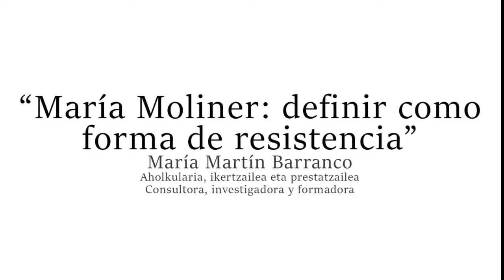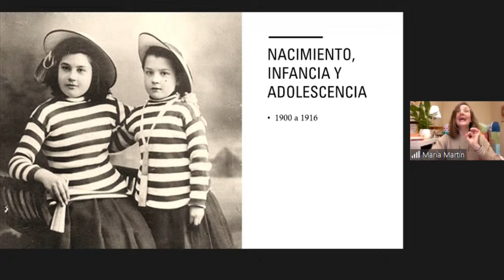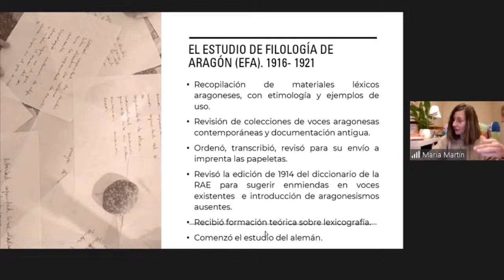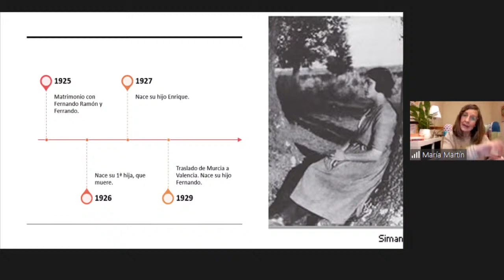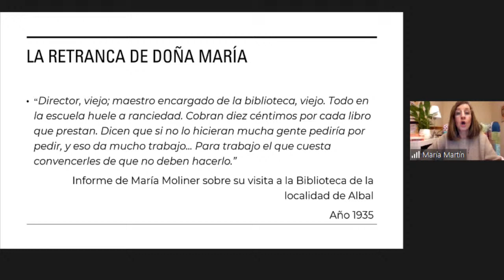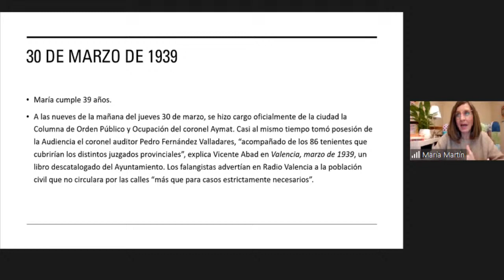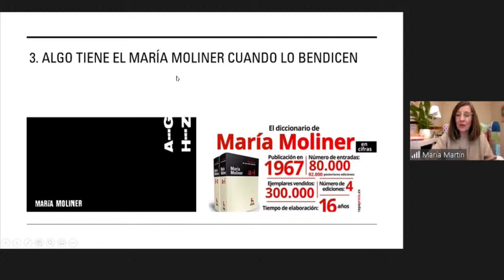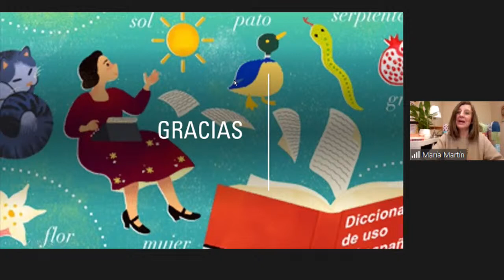María Martín Barranco: "Maria Moliner: Definir como forma de resistencia". 8-3-2021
Conferencia: "Maria Moliner: Definir como forma de resistencia" a cargo de Maria Martin Barranco.

Hitzaldia:  "Maria Moliner: Definir como forma de resistencia", Maria Martin Barrancoren eskutik.